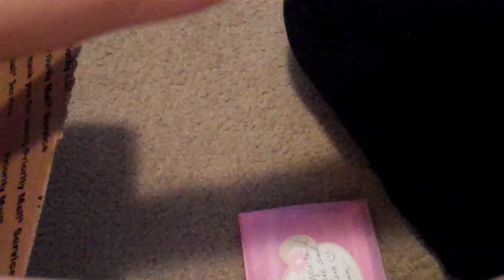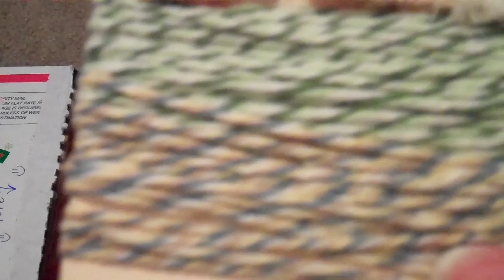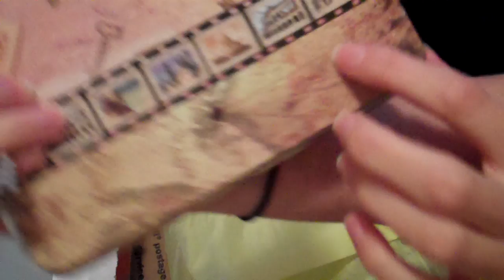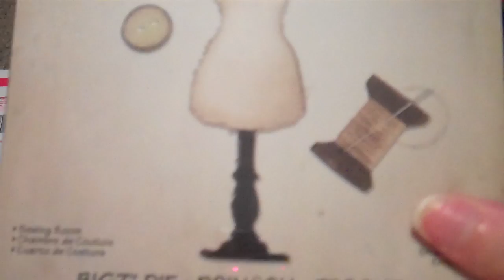Rak from Letty (letish41) part1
THANK YOU SOOO MUCH for the goodies letty... hope you all enjoy!! TFW HUGS Amanda